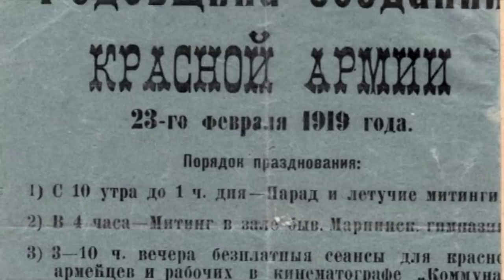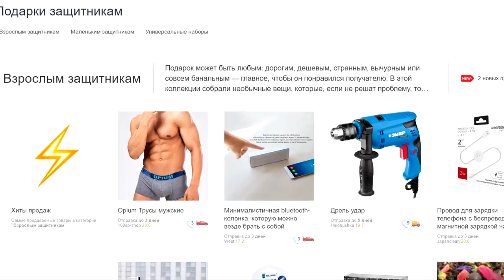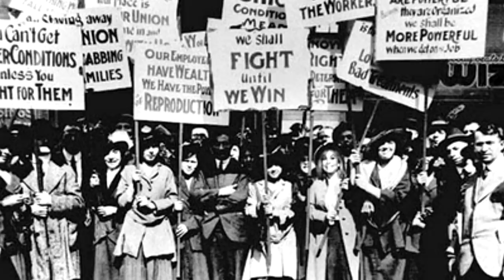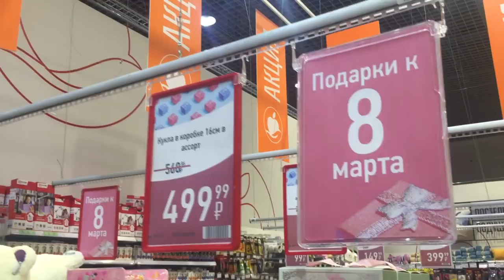Sexism in Russia // Celebrating International Women's Day and Defender of the Fatherland Day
In this video I will tell you about two very important holidays in Russia, the Defender of the Fatherland Day (February, 23) and the International Women's Day (March, 8). In today's Russia, these holidays tend to lose their initial meaning. The Defender of the Fatherland Day is supposed to honor our military achievements, but instead we congratulate all men, implying that all of them should be masculine and should serve in the army. The International Women's Day is supposed to celebrate women's rights, but instead we congratulate all women with flowers, forgetting about the feminist origins of the holiday. Let's discuss how misinterpretation of these holidays reinforces gender stereotypes in Russia.

*About myself* My name is Natasha, I live in the Far East of Russia in the city of Khabarovsk, but originally I'm from a small town Spassk-Dalny. Currently I'm studying Linguistics in a university in Khabarovsk. I like languages and learning about different cultures. On this channel I'm making videos about life in Russia, our traditions and my traveling in Russian cities.